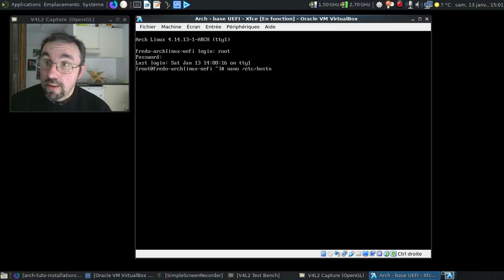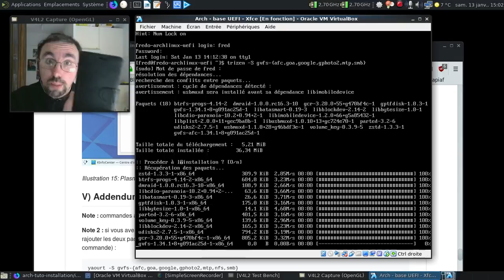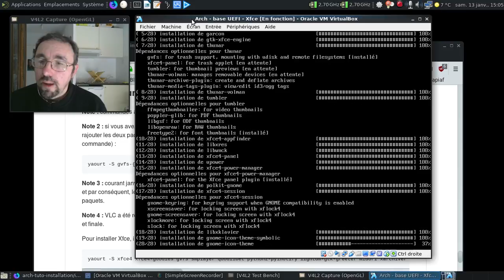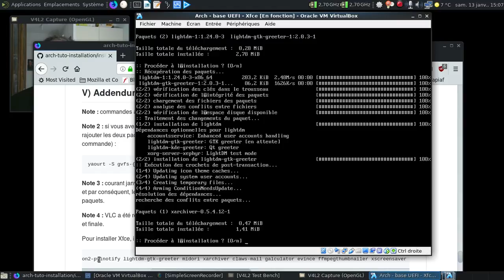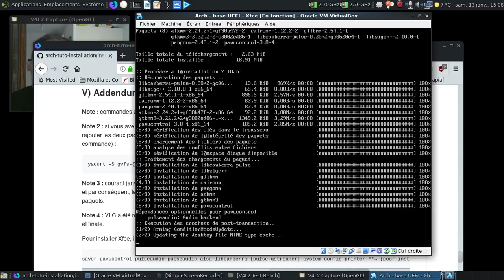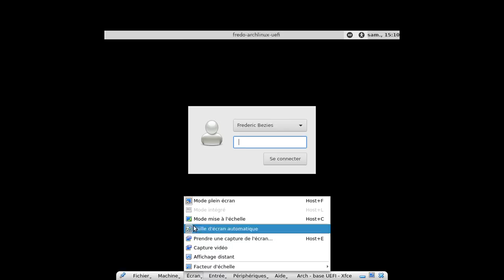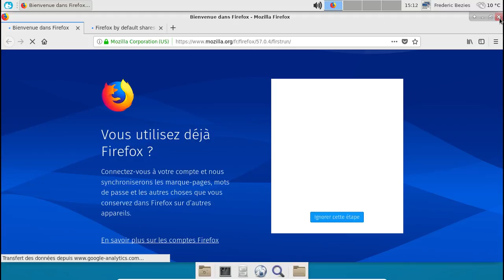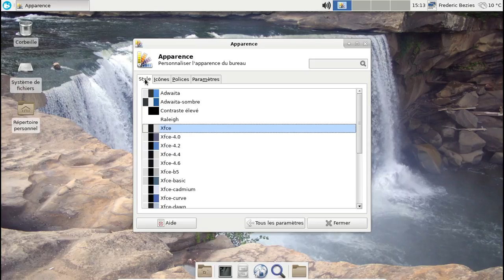Installons Archlinux à la mimine, partie 5 : Xfce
Une série de vidéos pour montrer l'installation classique d'une Archlinux.

Horodatage :

00:18 : lancement de la machine virtuelle
00:47 : on modifie le nom de la machine en réseau
01:15 : on se connecte en utilisateur simple
01:24 : les greffons gvfs
03:09 : la longue liste qui sera saucissonnée...
03:58 : installation de l'environnement par étape...
08:32 : le clavier en français, SVP :)
09:08 : on lance le mode graphique...
09:42 : la présentation par défaut, merci :)
09:50 : activation du mode graphique par défaut, merci !
10:01 : un peu de personnalisation, ça fait jamais de mal :)
11:28 : on redémarre :)
11:56 : oh, un lightDM :)
12:14 : une deuxième couche de personnalisation :)
13:38 : dodo, la machine virtuelle :)